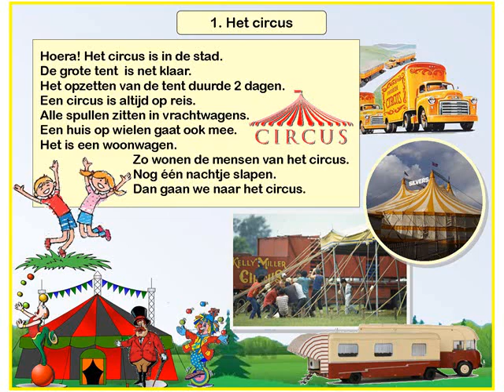Het circus inkijkexemplaar groep 3/4